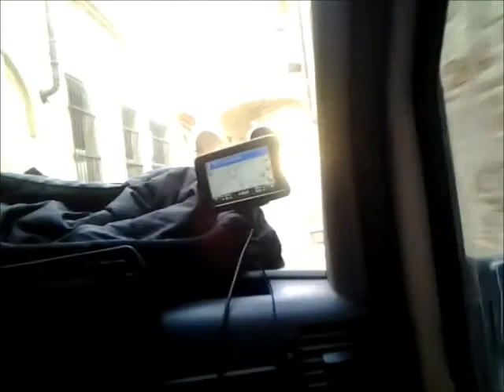Cod-E - speed victim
made with kaossilator pro and kaoss pad 3